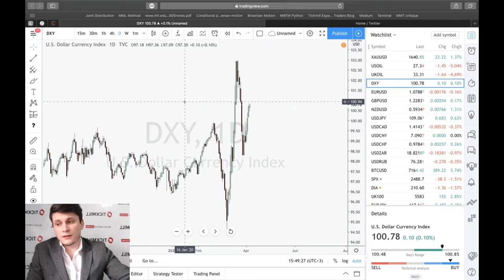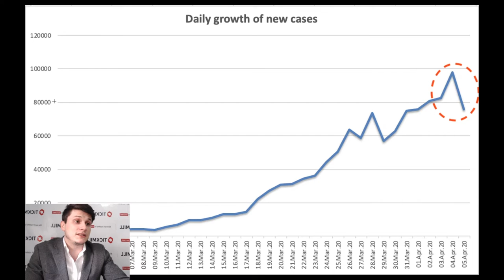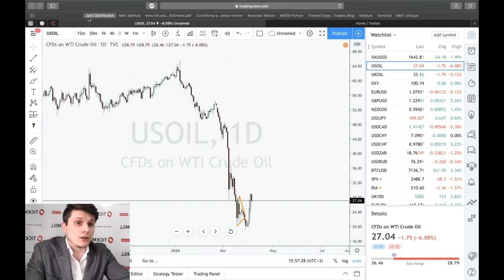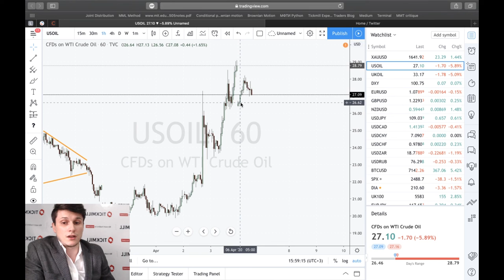Тикмилл Аналитика | Почему ЕС и США могут продлить длительность режима самоизоляции?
Рост новых случаев заражения коронавирусной инфекцией резко снизился 5 апреля и казалось бы пора говорить о прохождении пика кризиса. Однако опыт провинции Хубэй подсказывает, что спешка в этом вопросе совершенно неуместна.